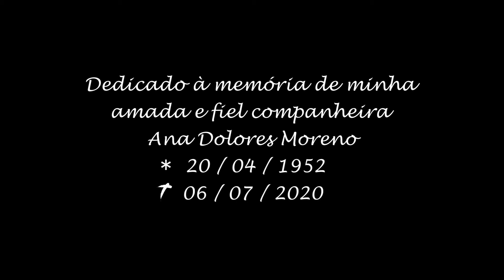H 264 SILVIO E ANA CLIP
Homenagem à minha companheira fiel Ana Dolores Moreno.